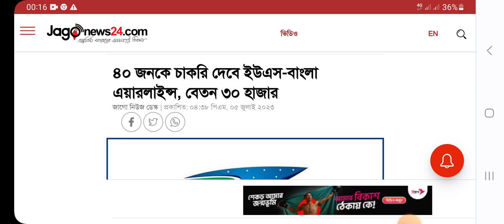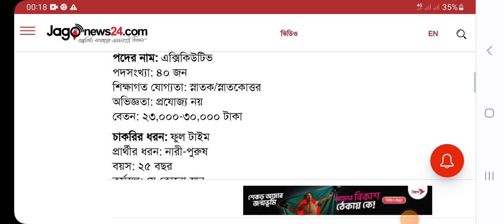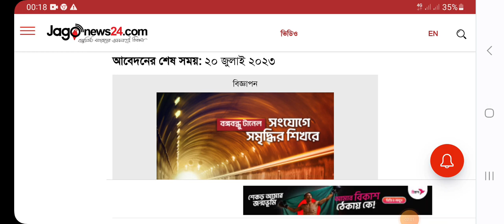US Bangla Airlines Job Circular 2023 | ইউএস বাংলা এয়ারলাইন্স নিয়োগ বিজ্ঞপ্তি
US Bangla Airlines Job Circular 2023 | ইউএস বাংলা এয়ারলাইন্স নিয়োগ বিজ্ঞপ্তি ২০২৩ নেবে ৫০ কর্মী |
US-Bangla Airlines recently issued US-Bangla Airlines Job Circular 2023 with a salary of 28/ 35 thousand, which will take 50 people